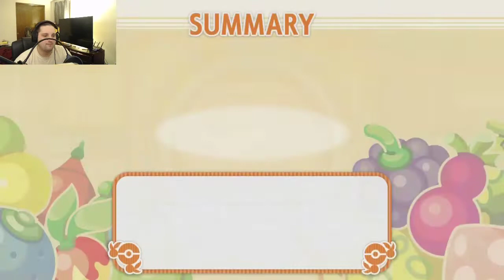HOME IS WHERE THE HEART IS (also putting on a show) | Pokemon Brilliant Diamond - Pt. 16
What is not to love about Hearthome City when you have poffin-making and contest shows here?